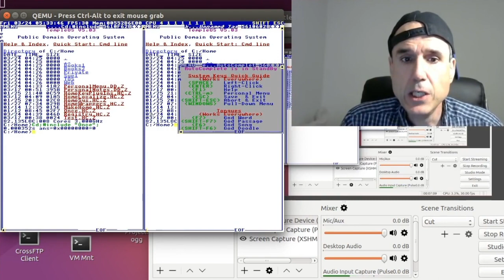Terry Davis - "God Likes Music That Makes You Feel"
Terry listens to a hymn of his named "Age".